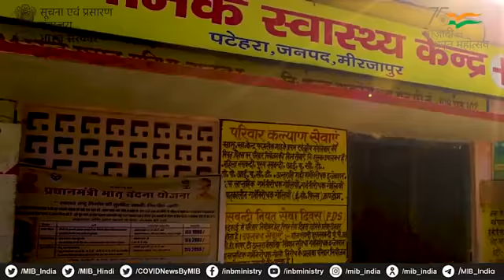श्यामाप्रसादमुखर्जी रूर्बन मिशन: बुनियादी सेवाओं को सुनिश्चित कर विकास में अहम भूमिका निभा रहा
श्यामाप्रसादमुखर्जी रूर्बन मिशन विगत 6 वर्षों से स्थानीय आर्थिक विकास व बुनियादी सेवाओं को सुनिश्चित कर एवं सुनियोजित क्लस्टर बनाकर रुर्बन क्षेत्रों के विकास में अहम भूमिका निभा रहा है।